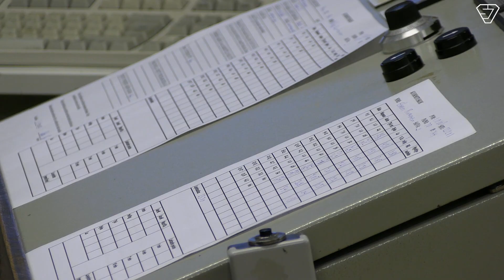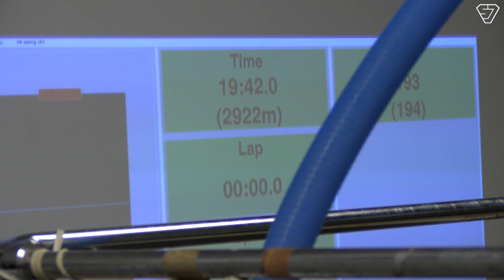Kestävyyskuntoa ja hapenottokykyä!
𝐇𝐚𝐩𝐩𝐨𝐚 𝐤𝐢𝐧𝐭𝐭𝐮𝐢𝐡𝐢𝐧! 🏃‍♂️

Jymyn pelaajilta mitattiin tänään kestävyyskuntoa ja hapenottokykyä VuokattiSportilla!